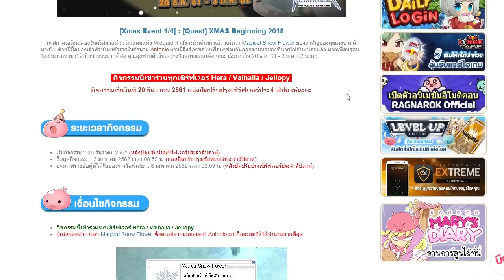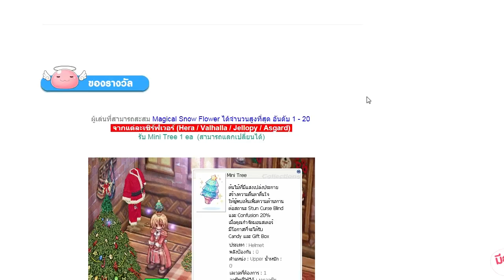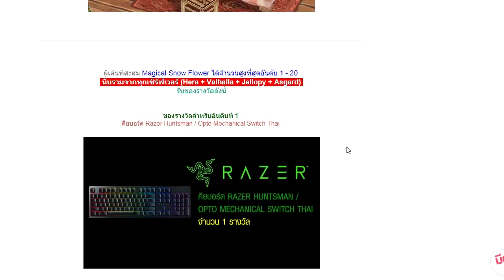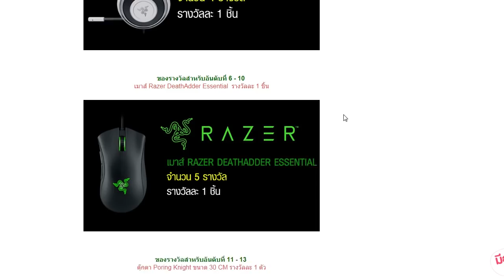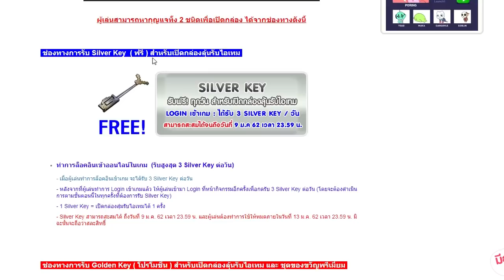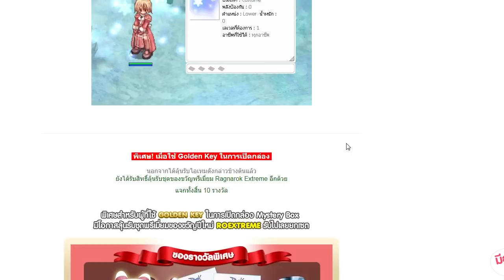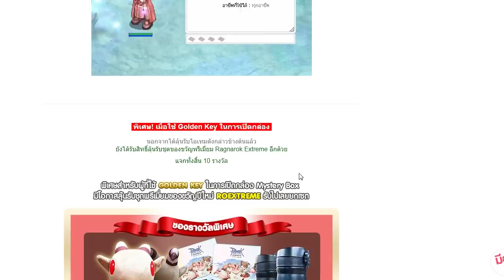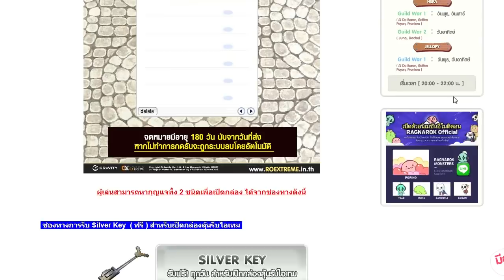RO EXE - กิจกรรม X'mas Part 1 & 2 น่าทำหรือไม่ ?